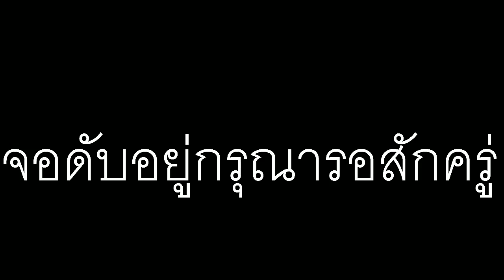Minecraft - ปุ่มอีกและ -0- (19/05/2557)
Follow NotyNote!

เปิดแล้ว!! EMPshop ร้านค้าของชาวเกมเมอร์ o.o/
Live Stream on Epoch Making Production